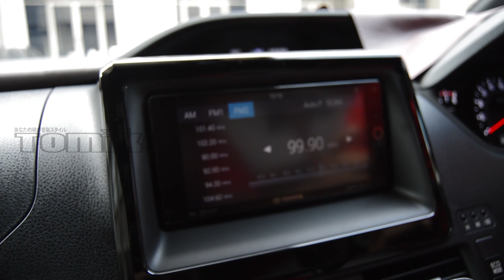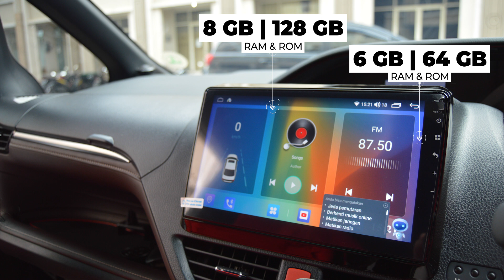Upgrade head unit original voxy ke head unit android Tomiko | head unit berkualitas bergaransi resmi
Upgrade head unit original ke head unit android Tomiko ☺️

Dengan menggunakan processor terbaik dikelasnya dan didukung dengan RAM 8GB membuat head unit ini anti lemot-lemot club, memiliki segudang fitur unggulan seperti:

✅ QLED LCD Screen
✅ Wireless carplay
✅ Wireless android auto
✅ Voice command

Dan tentunya plug n play socket to socket jadi ga perlu khawatir garansi kelistrikan mobil tetap aman😉

Jadi tunggu apalagi guys, segera kunjungi dealer-dealer resmi kami untuk mendapatkan head unit android idaman kalian 🥳🥳🥳